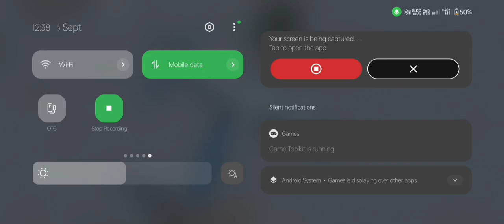BGMI 3.4 SERVER HACKER CONQUEROR LOBBY😡||BGMI LAG ISSUE||OLD PUBG MOBILE IS BEST 🔥||BGMI HACKER TIPS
BGMI MA BOT ZADA HACKER AANA LAGA HAI ASI VAJA SA GAME KHALA NA BOT MUSKIL HORA HAI UPAR SA LAG BOT ZADA HOTA HAI 3.4 UPDATE MA AGAR ASI KI JAGA PUBG MOBILE HOTI YA SAB NAHI HOTA AUR KIS KIS KA SATH HUVA HAI LAGA MARA PASS KO BE BANDA NA HO TAB BE LAGA HOTA HAI JASA KA HUM FREE FIRE MA KHALA RAH HAI AUR CONQUEROR LOBBY MA SERVER HACKER BOTA HO GA HAI MARA RANK PUSH NHI HONA DA RAH HAI AUR KON KON RANK PUSH KARA RAH HAI MUJA HAR MATCHA SERVER HACKER MELTA HAI PLEASE BGMI APNA SERVER CHECK BE KAR LO AGAR PUBG MOBILE VAPSI AYI TO SABI OLD PLAYER BE AYA 🔥 AUR BGMI KO KHALA KA SIR MA DARD AUR BOT TANG PAR TA HU AGAR PUBG MOBILE HOTI TO SAKOON SA TO KHALA PATA😔PATAA NAHI QAB TAK TEK HO GA BGMI KA SERVER 😭

BGMI LAG ISSUE IS FIX
HOW TO LAG FREE GAMEPLAY
HOW TO LAG FREE
HUM LAG KASA KHATAM KARA GA 3.4 UPDATE
HOW TO LAG FIX 3.4 UPDATE GAMEPLAY
HOW TO FIND TIPS AND TRICKS RANK PUSH
HOW TO RANK PUSH
HOW TO WITHOUT HACKER RANK PUSH
HOW TO BAN SERVER HACKER
HOW TO CONQUEROR LOBBY